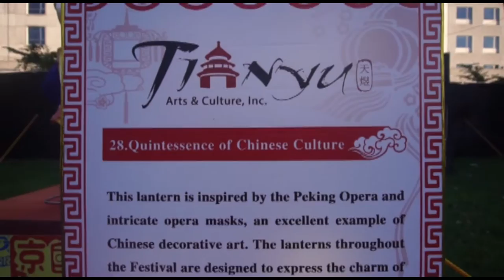Philly Chinese Lantern Festival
CHINESE LANTERN FESTIVAL // PHILLY VLOG
Spent a long weekend in Philly, PA for a travel blogging workshop called BlogHouse. The day before it started, I visited Philly's first ever Chinese Lantern Festival in Franklin Square where I got to see dozens of different lanterns of all shapes and sizes, performances, and I even had time to stop for bubble tea!

To Context Travel, Sonesta Philly Hotel, and Visit Philly for hosting me and a bunch of other wonderful travel bloggers for BlogHouse 2016.

*Shot with Canon Powershot G7X and edited with Adobe Premiere Pro*